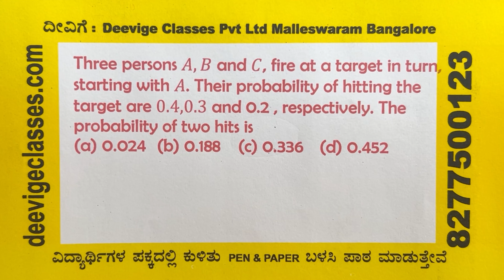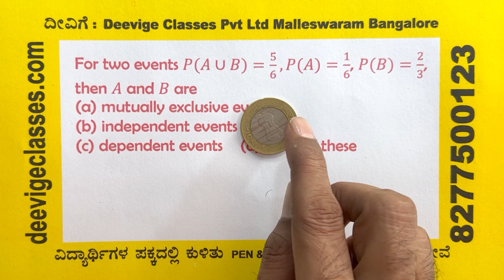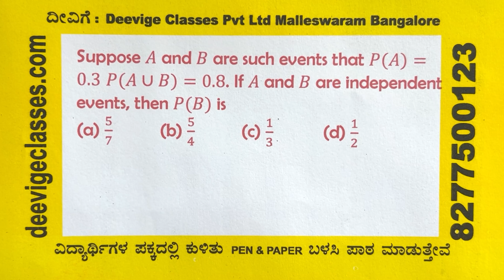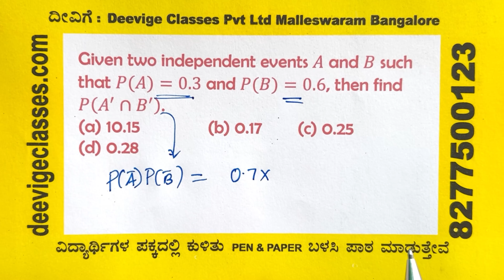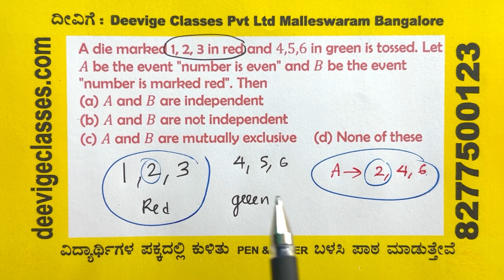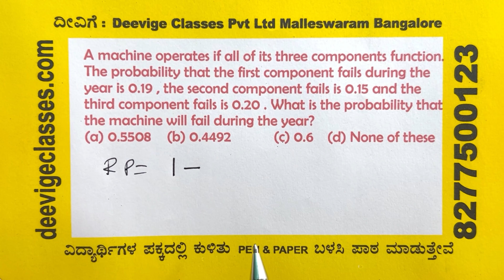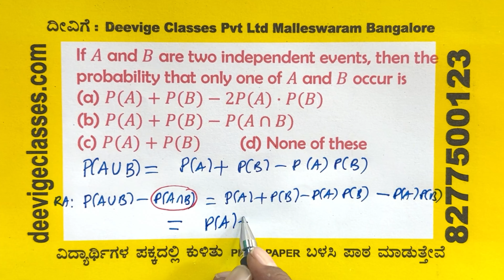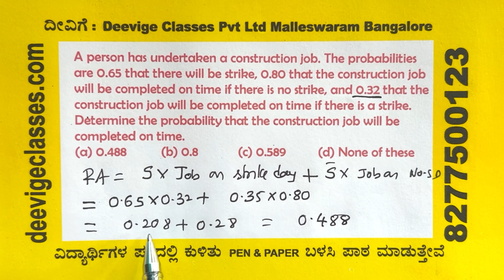Probability | CET & JEE Competitive Exams | MATHEMATICS | Part 3 of 5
Dive deeper into Probability with a focus on complex problems and advanced concepts relevant to CET and JEE Mains. Babu Sir covers critical techniques to enhance your problem-solving skills for these competitive exams.

Advanced Probability problems
Key concepts for CET & JEE Mains
Strengthen your competitive exam preparation

TIMESTAMPS:
00:00 - Intro
00:51 - Three persons 𝐴, 𝐵 and 𝐶, fire at a target in turn, starting with 𝐴. Their probability of hitting the
target are 0.4,0.3 and 0.2 , respectively. The probability of two hits is
04:29 - For two events 𝑃(𝐴 ∪ 𝐵) = 5 / 6, 𝑃(𝐴) = 1 / 6, 𝑃(𝐵) = 2 / 3, then 𝐴 and 𝐵 are
07:51 - Suppose 𝐴 and 𝐵 are such events that 𝑃(𝐴) = 0.3 𝑃(𝐴 ∪ 𝐵) = 0.8. If 𝐴 and 𝐵 are independent
events, then 𝑃(𝐵) is
09:48 - Given two independent events 𝐴 and 𝐵 such that 𝑃(𝐴) = 0.3 and 𝑃(𝐵) = 0.6, then find 𝑃(𝐴′ ∩ 𝐵′).
10:50 - Let 𝐴 and 𝐵 be two events such that 𝑃(𝐴̅̅̅∪̅̅̅𝐵̅) =1 / 6, 𝑃(𝐴 ∩ 𝐵) = 1 / 4 and 𝑃(𝐴‾) = 1 / 4. Then events 𝐴 and 𝐵 are
15:33 - A die marked 1, 2, 3 in red and 4,5,6 in green is tossed. Let 𝐴 be the event "number is even" and 𝐵 be the event "number is marked red". Then
16:41 - If the events 𝐴 and 𝐵 are independent and if 𝑃(𝐴‾) = 2 / 3, 𝑃(𝐵‾ ) = 2 / 7, then 𝑃(𝐴 ∩ 𝐵) is equal to
19:26 - If 𝐴 and 𝐵 are events such that 𝑃(𝐴) =1 / 3, 𝑃(𝐵) = 1 / 4 and 𝑃(𝐴 ∩ 𝐵) = 1 / 12, then find 𝑃(not 𝐴 and not 𝐵).
20:38 - A machine operates if all of its three components function. The probability that the first component fails during the year is 0.19 , the second component fails is 0.15 and the third component fails is 0.20 . What is the probability that the machine will fail during the year?
22:58 - Fatima and John appear in an interview for two vacancies in the same post. The probability of  Fatima's selection is 1 / 7 and that of John's selection is 1 / 5. What is the probability that both of them will be selected?
23:34 - If 𝐴 and 𝐵 are two independent events, then the probability that only one of 𝐴 and 𝐵 occur is
24:47 - A person has undertaken a construction job. The probabilities are 0.65 that there will be strike, 0.80 that the construction job will be completed on time if there is no strike, and 0.32 that the
construction job will be completed on time if there is a strike. Determine the probability that the construction job will be completed on time.